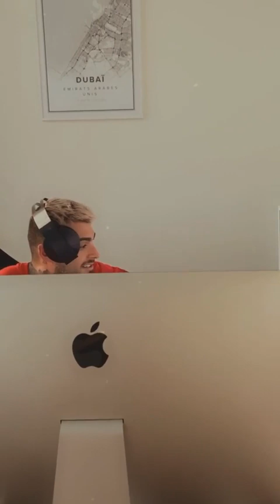JESSICA THIVENIN 24H STORY INSTAGRAM - 18 Mars 2020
Revivez en intégralité les Story de Jessica Thivenin le 18 Mars 2020 - Pour plus de story consultez notre playlist

Bon visionnage :)